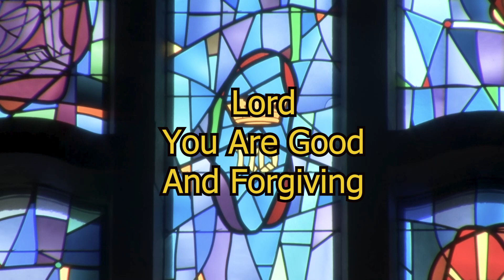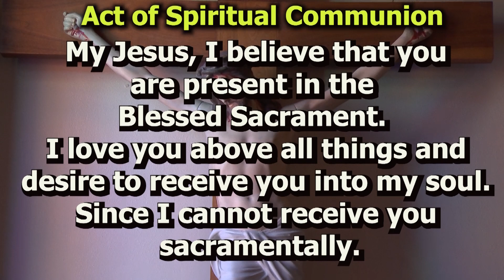Sunday Mass July 23, 2023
Sixteenth Sunday in Ordinary Time
Celebrant: Fr. John-Michael Lavelle
Cantor/Lector: Barb Zorn